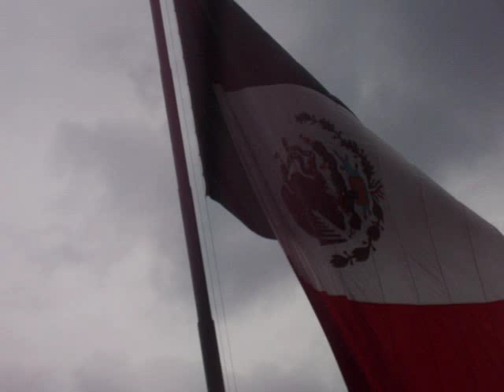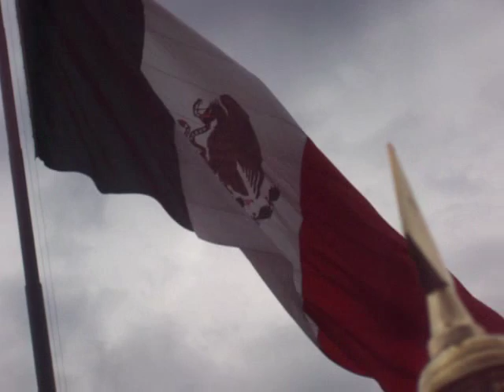Banda Monumental PDMU 70 Aniversario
Demostración de toques militares en el 70 aniversario del Pentathlón Deportivo Militarizado Universitario en la Ciudad de México el 9 de julio de 2008, ceremonia de inauguración de la convención nacional. Banda de guerra Monumental.